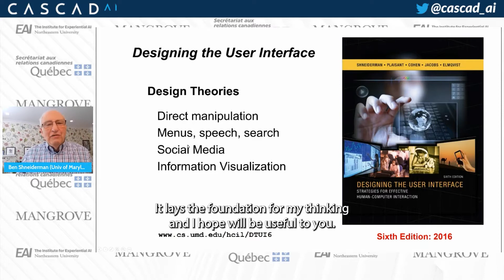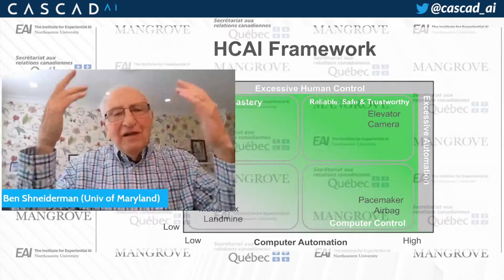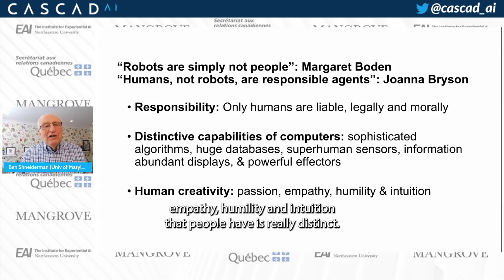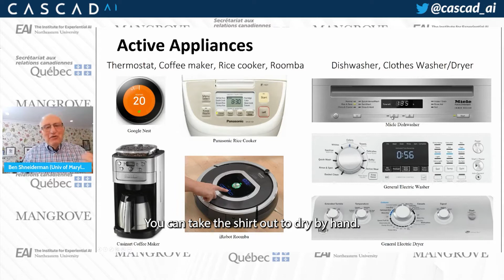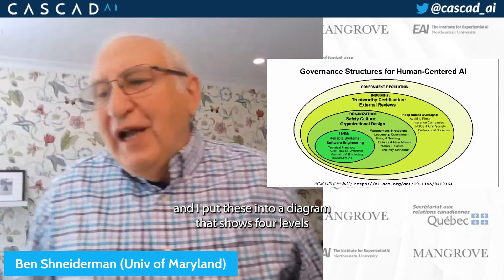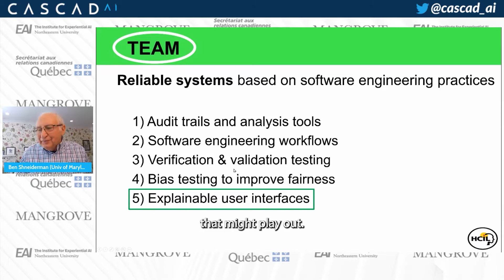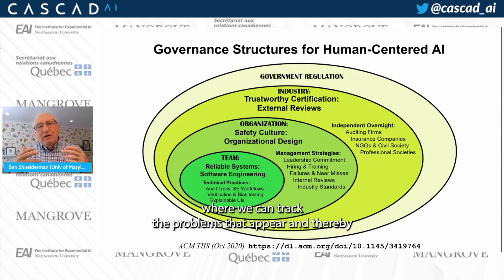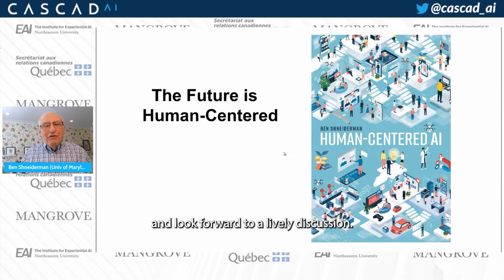Human-Centered AI with Founder of the Human Computer Interaction Lab, Ben Shneiderman [Keynote]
In this keynote presentation on Human-Centered AI, Ben Shneiderman, founder of the Human Computer Interaction Lab offers recommendations for an optimistic realist's guide to how AI can be used to augment and enhance humans' lives. These recommendations bridge the gap between ethical considerations and practical realities to offer a road map for successful, reliable systems. Digital cameras, communications services, and navigation apps are just the beginning. Future applications will support health and wellness, improve education, accelerate business, and connect people in reliable, safe, and trustworthy ways that respect human values, rights, justice, and dignity.

The remarkable progress in algorithms for machine and deep learning have opened the doors to new opportunities, and some dark possibilities. However, a bright future awaits those who build on their working methods by including HCAI strategies of design and testing. As many technology companies and thought leaders have argued, the goal is not to replace people, but to empower them by making design choices that give humans control over technology.